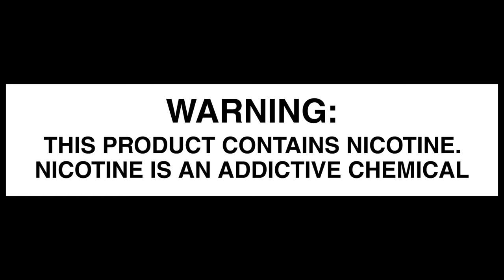Updates! : Best Dead Goat Build and Wick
Parts of this video have been blurred or clipped in order to remain compliant with new YouTube rules that did not exist when this video was uploaded.  Sorry, don’t be mad at me… be mad at YouTube.

After an expected and unexpected absence from YouTube i'm here today to talk about my favorite ideal build for the Dead Goat RDA.

There are also some updates at the beginning of the video, if you don't care about that nonsense just jump to 4:39 and get right to the goat.

Spread those coils away from the center and have the best "blehhh" experience maybe ever.

No links allowed, use that google-foo

Vaping is far less harmful for you.  The science is in. The science has been in.  The "epidemic" is a fabrication.  The US Government cares less about your health than they do about money and big Pharma's bottom line.

((Other links))